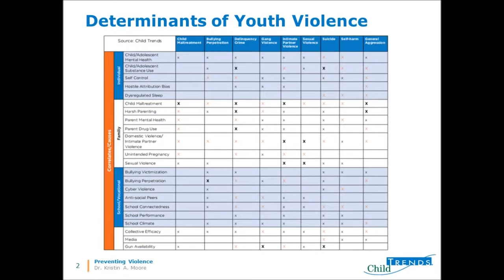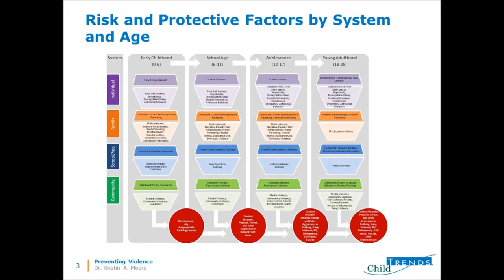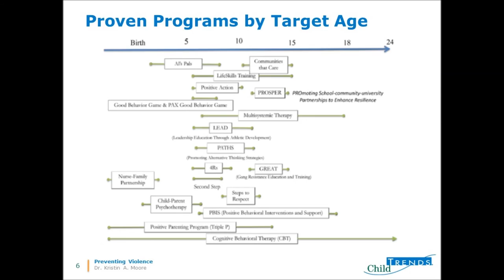Understanding and addressing the determinants of violence in the U.S.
Dr. Kristin Anderson Moore, Senior Scholar from Child Trends, discussed how to understand and address the determinants of violence in the United States.  Her talk was held during an NPSC congressional briefing at the Rayburn House Office Building on July 22, 2015.